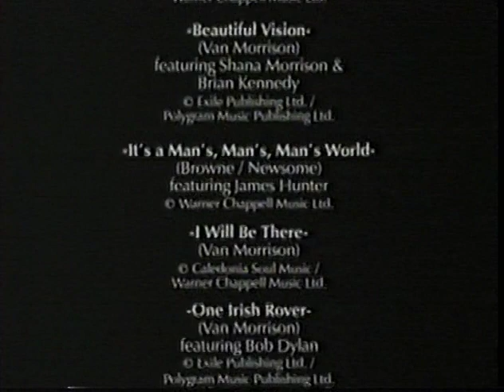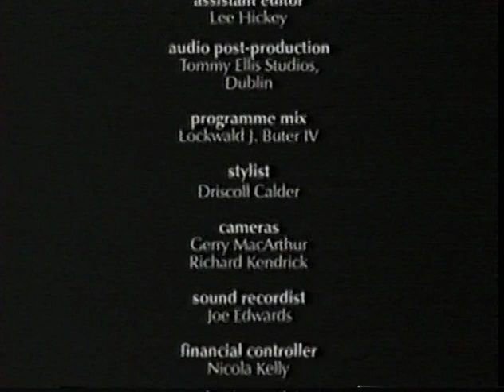Van Morrison ~ interview + live